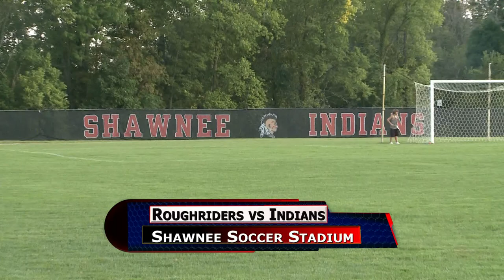St. Marys vs Shawnee Boys Soccer